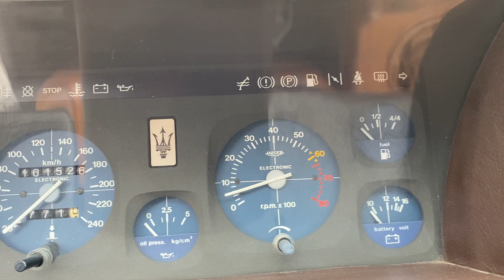1985 Maserati Biturbo 2500 Coupe - Exterior and interior Inspection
Offered for sale is a DK Classic Cars in Denmark.

Introducing the 1985 Maserati Biturbo 2500 Coupe, a rare gem in the automotive world. This stunning car boasts a 2.5-liter V6 engine, generating 192 horsepower, and is equipped with a 5-speed manual transmission, providing an exhilarating driving experience. With only 101515 kilometers on the odometer, this beauty has been lovingly cared for and maintained, preserving its original silver color and leather interior.